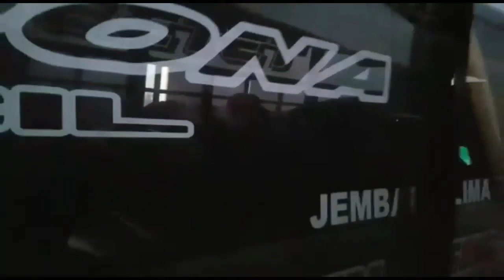Detik detik menegangkan" PUTRA LURAGUNG vs SETIA NEGARA